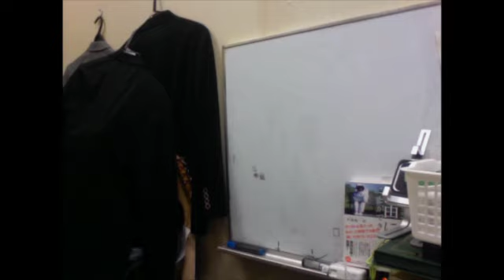『ホームラン打っちゃいました！』あるあるネタ 潜在意識で引き寄せ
一回聞いただけで
「３キロ痩せた！」
「五十肩が治った」

「水虫が治った！」
「毛根が復活した！」など…

只今、大人気！のインターネットラジオ♪
吉野浩の「あっという間にいい感じ〜！」

絶賛！ボチボチ配信中〜〜♪

心
愛
お金
コンビニ
セミナー
行動
安定
授業
心理
成長
技術
能力
スキル
成功
潜在意識
潜在能力
自己啓発
スピリチュアル
意識　方法
潜在　顕在
願望
願望実現
願望達成
自分が変わるには
引き寄せの法則
引き寄せの法則効果
引き寄せの法則体験談
ザシークレット引き寄せの法則
引き寄せの法則って本当よ
引き寄せの法則 お金
道端ジェシカ引き寄せの法則
引き寄せの法則の本質
引き寄せの法則 wiki
引き寄せの法則 復縁
にしきの引き寄せの法則ブログ
引き寄せの法則
引き寄せの法則　本
引き寄せの法則　恋愛
引き寄せの法則　まとめ
引き寄せの法則　結婚
引き寄せの法則　エイブラハム
メタシークレット
マーフィー
潜在意識ちゃんねる
自己啓発セミナー
嫌われる勇気
子育て　悩み
あるあるネタ
ソーシャルリテール
ソーシャルマーケター
伊勢隆一郎
Be-Crew
ビークルー
口コミサイト
プロモーター
ビルダー